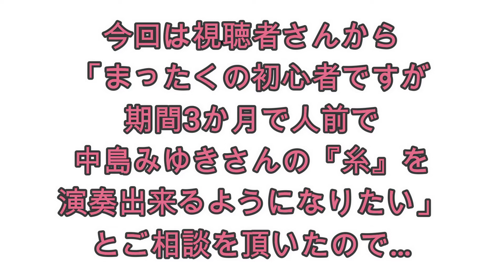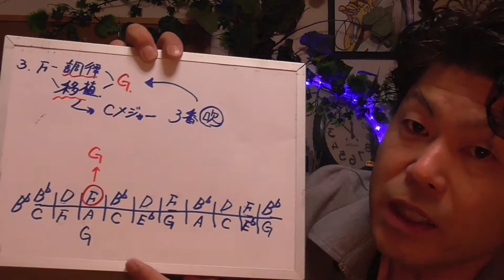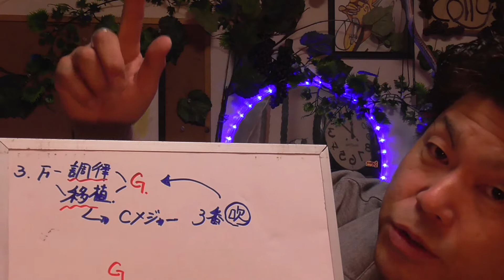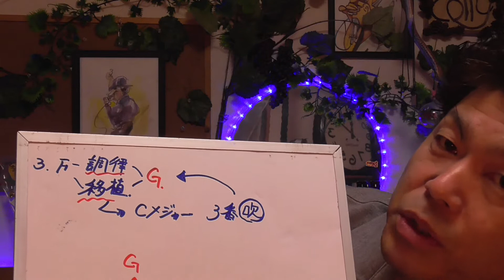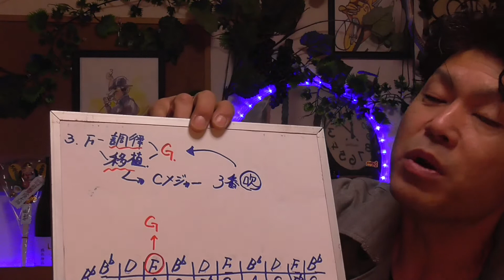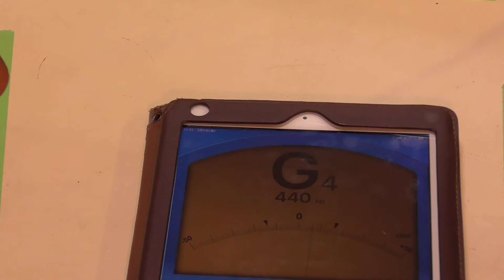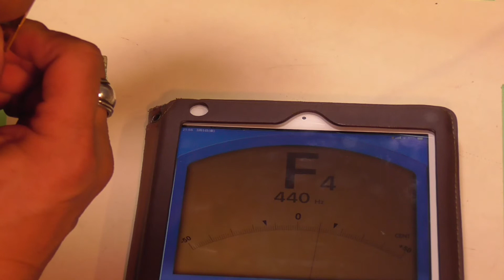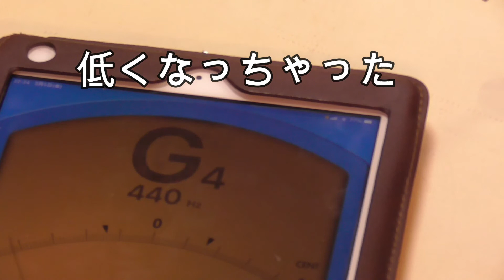【口琴日誌】リクエストでカスタムテンホールズハーモニカ（ブルースハープ）を作ってみた！ 課題曲は「中島みゆき」さんの「糸」編 初心者の方でも楽に吹けるNOベンド設定！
今回はトンボ楽器　Majorboy  でカスタムハーモニカを作ってみみました

知らないと損する　ハーモニカリード移植の方法はこちら

☑オンラインでもオフラインでも‼
イベント演奏承ります
詳しくはHP↓

☑チャンネル運営にご協力お願いいたします
ヤバイハーモニカチャンネルステッカー販売中！！！！

【演奏】
〇Colly Yuasa
　群馬県出身のハーモニカプレイヤー
主にテンホールズハーモニカ（ブルースハープ）を使用し
ブルースフレーズを得意とし独自の切り口で有名洋楽　邦楽を演奏
ループステーション，ガレージバンドを使ったループ音源も作成